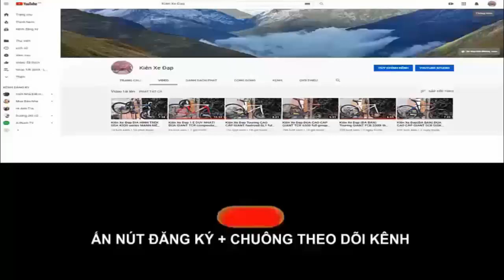Kiên Xe ĐạpĐỊA HÌNH MISSILE 27.5 NHÔM Super Light Group Deore khóa sóc trên tay (ĐÃ BÁN) 0975709943